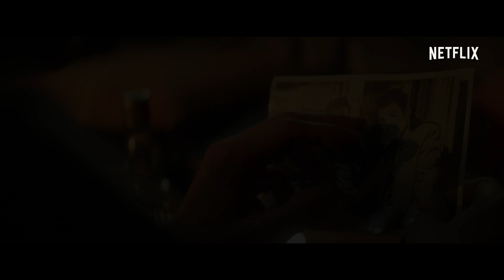『ラストデイズ・オブ・アメリカン・クライム』予告編 - Netflix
舞台は近未来のアメリカ。そこでは政府が犯罪とテロを防ぐため、人間の脳内のシナプスを操作して違法行為を阻止するシグナルを発信する計画を立てていた。その計画を知った犯罪者のグラハム・ブリック (エドガー・ラミレス) はギャングのボスの息子ケヴィン・キャッシュ (マイケル・ピット) とハッカーのシェルビー・デュプリー (アンナ・ブリュースター) と共に強盗団を結成し、シグナルが発信される前にアメリカ史上最後にして最凶の大仕事に挑む。原作はリック・リメンダーとグレッグ・トッキーニによる同名グラフィックノベル。
監督を務めるのはオリヴィエ・メガトン。脚本はカール・ガイダシェク。プロデューサーには、ジェシー・バーガー、ジェイソン・マイケル・バーマン、バリー・レヴィンらが名を連ねる。共演はシャールト・コプリー。

『ラストデイズ・オブ・アメリカン・クライム』は、Netflixで6月5日 (金) より独占配信スタート!